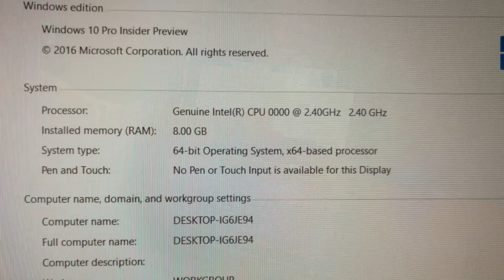Acer Predator 21X